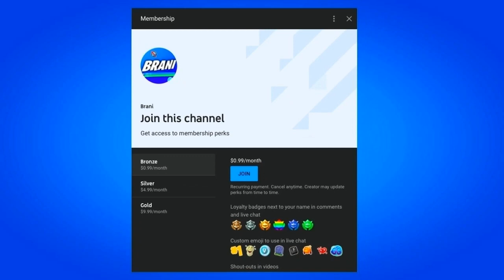HOW TO GET VERVE EMOTE IN FORTNITE!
HOW TO GET NEW VERVE EMOTE IN FORTNITE!

In this video I show how to get the verve emote in Fortnite Battle Royale. This video shows you how to unlock the New Verve Emote and works in 2020 on the PS4, Xbox One, PC, Nintendo Switch & Mobile Devices (iOS + Android) for Chapter 2 Season 3. Enjoy the New Chapter 2 Season 3 Rewards & Items! I unlocked the New Verve Emote in Fortnite.